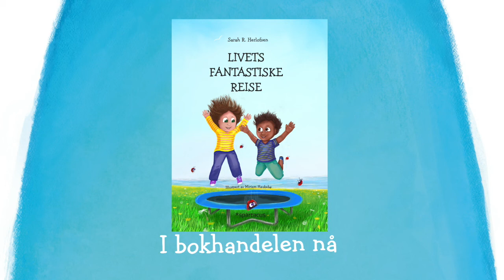Livets fantastiske reise – en barnebok av Sarah R. Herlofsen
Illustrert av Miriam Haukebø. For barn fra 6 år.
Husker du hvordan det var å være liten? Er det ikke helt vilt hvor mye du har forandret deg siden du var en baby? Og tenk hvor mye du kommer til å forandre deg når du blir ungdom, voksen eller til og med skikkelig gammel! Vil du vite hva som skjer i kroppen din når du vokser og blir stor?
Bli med på livets fantastiske reise!